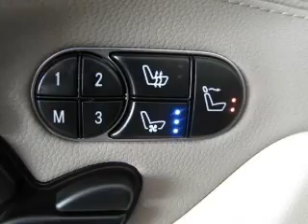2009 Mercedes-Benz SL-Class - Phoenix AZ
Year: 2009
Make: Mercedes-Benz
Model: SL-Class
Trim: SL550
Engine: 5.5 liter 8 cylinder 32 valve
Transmission: 7-Speed Automatic
Color: Blue
Mileage: 18827
Address:
1144 E Camelback Rd